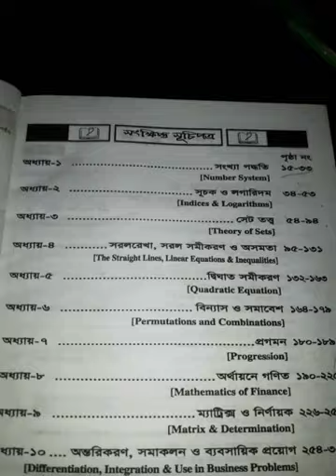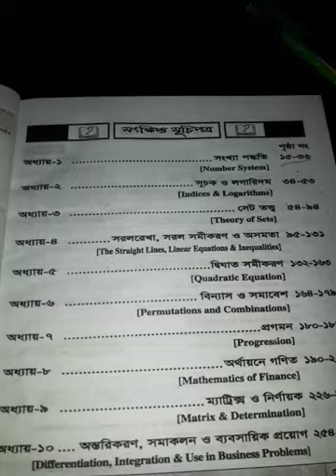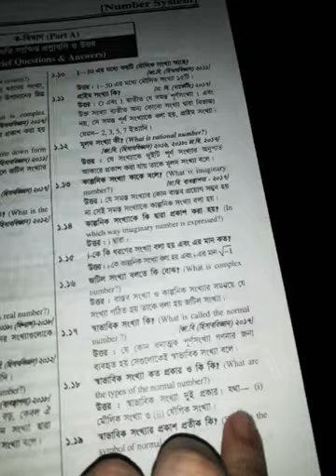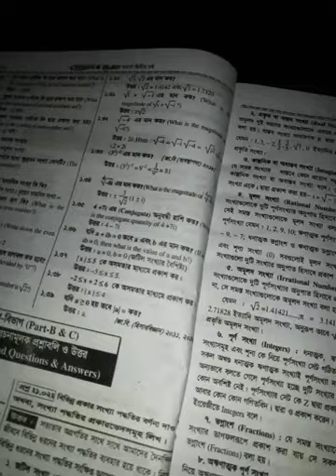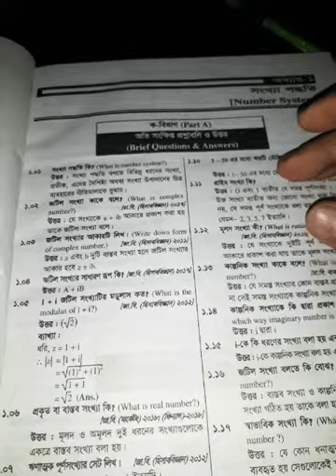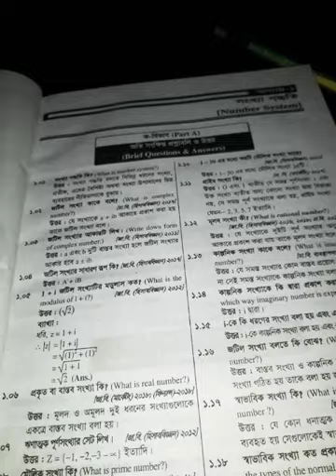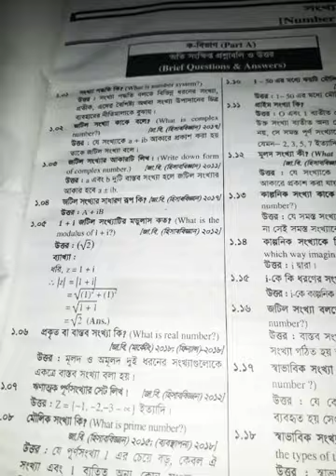GUIDELINES ON BUSINESS MATH...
Business MATH Lecture 01